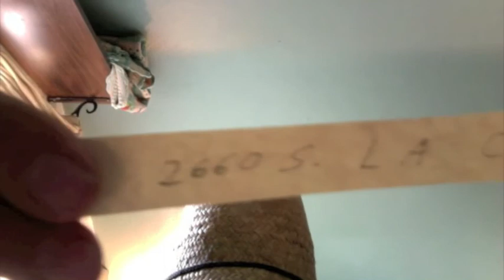Waxing Marks by Kyle FIeld at Taylor De Cordoba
San Francisco-based artist Kyle Field makes a promo video for his exhibition, Waxing Marks, opening at Taylor De Cordoba in Los Angeles on November 6.